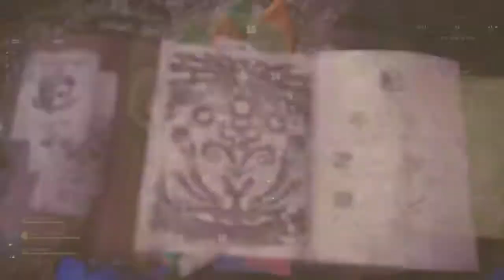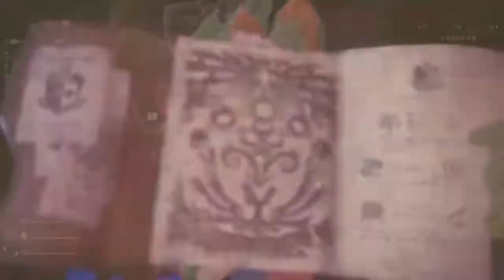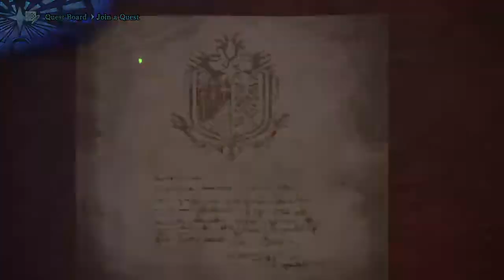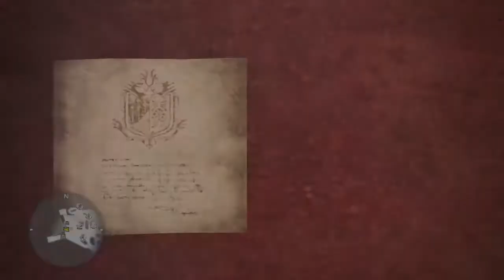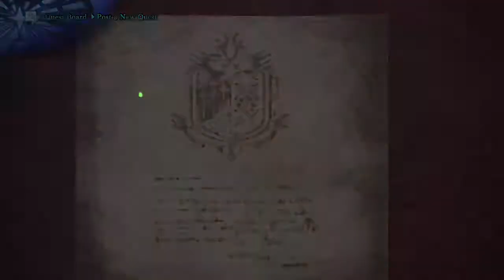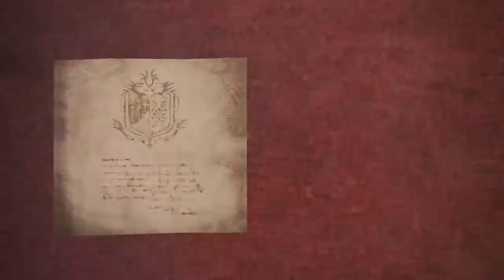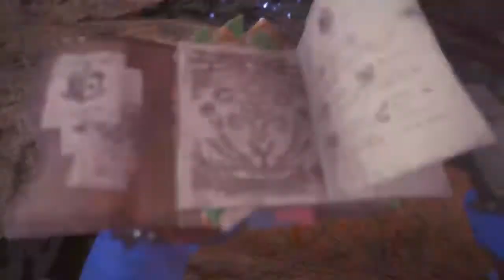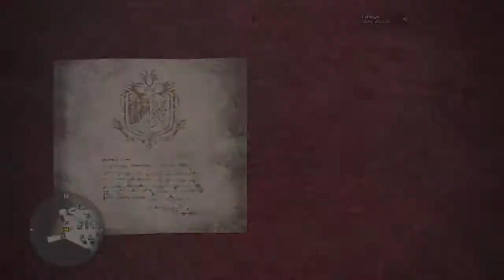MONSTER HUNTER WORLD LIVE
My contents consists of  mostly games and game related topics. though i have done some loot crate box openings but i don't get them anymore because i haven't renewed it, and i sometimes do podcasts but its rare.
Oh also be sure to check out my friends and favorites section :)